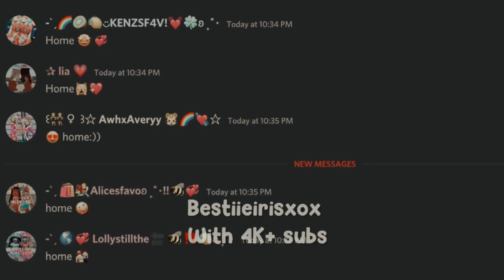For my squad 💞🥹‼️